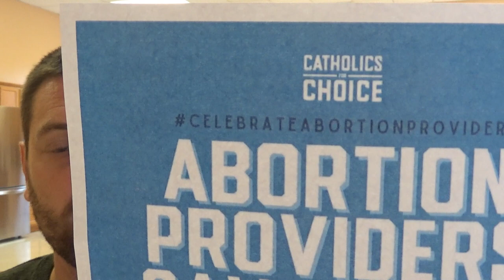Catholics for Choice: Abortion Providers Save Lives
What God do they worship... the God of the Bible, or the god of their political view?